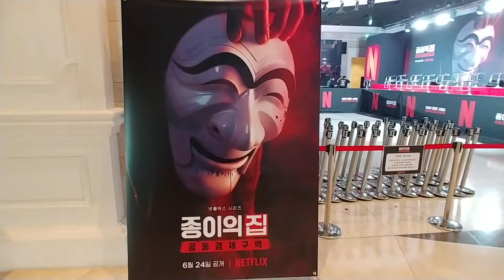종이의 집 공동경제구역 파트1 레드카펫 하회탈 포스터.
잠시후1시에 200명 스탠딩존 번호표 배부 합니다.^^
하회탈 포스터가 눈에 들어 옵니다.